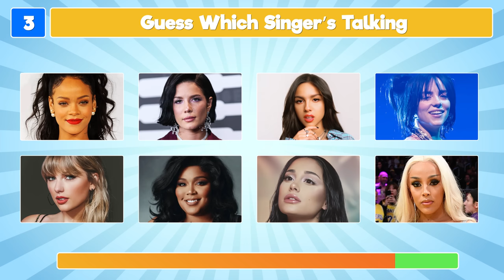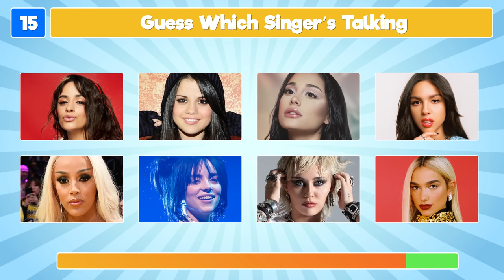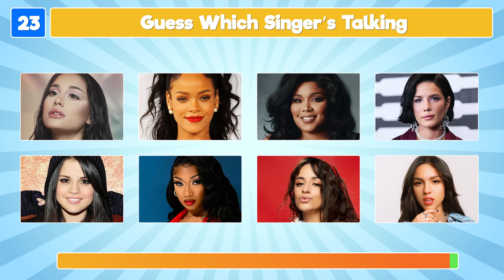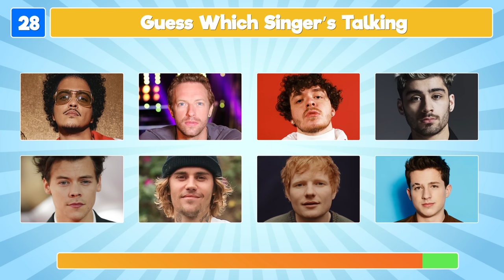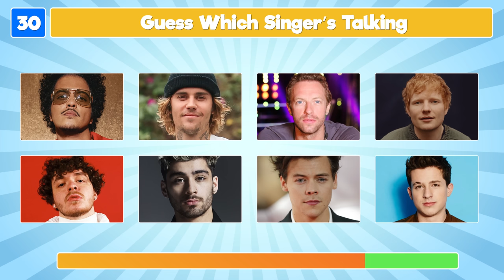Guess the Singer by the Voice | Celebrity Voice Quiz 🎙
How well can you recognize your favorite singer’s voice? Let’s find out and have loads of fun: it’s the Guess the Singer by the Voice Quiz!

In this celebrity voice quiz video you will hear a 10-second sound clip of a famous singer talking. Your challenge is to listen to the voice and guess which singer is talking from eight provided options!

Can you recognize superstars like Harry Styles, Lil Nas X, Ariana Grande and Taylor Swift just from their voice? Share your score in the comments at the end of the video!

We hope you enjoy the Guess the Singer by the Voice Quiz! We promise fun!